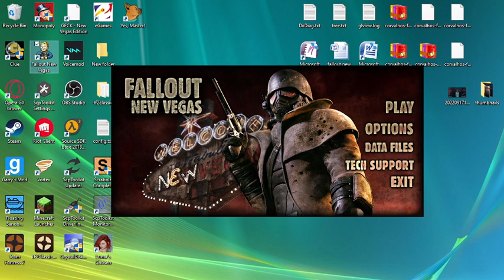fallout new vegas mods #2 A Madman's Purpose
the mod A Madman's Purpose